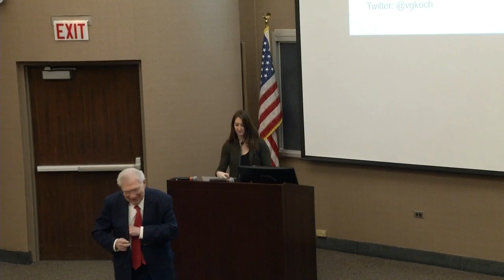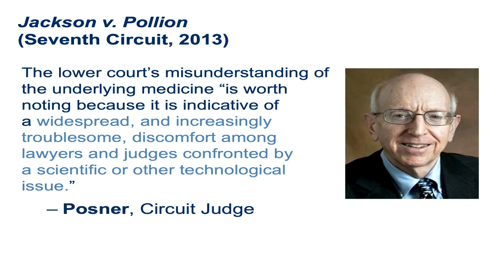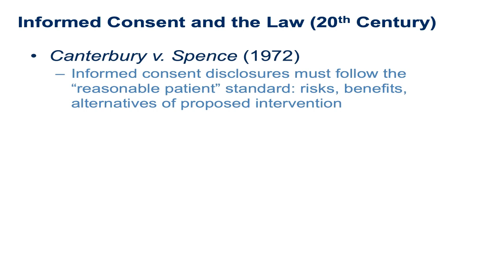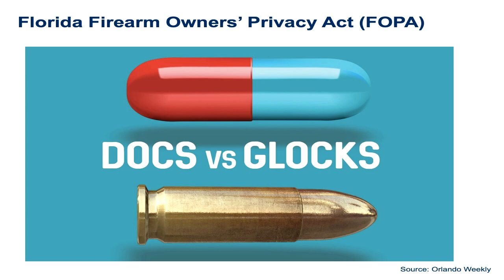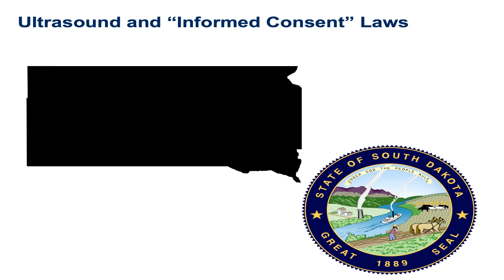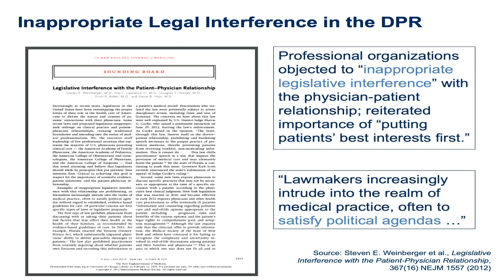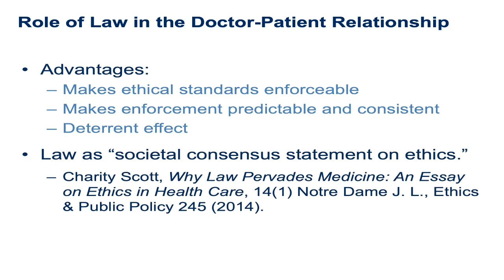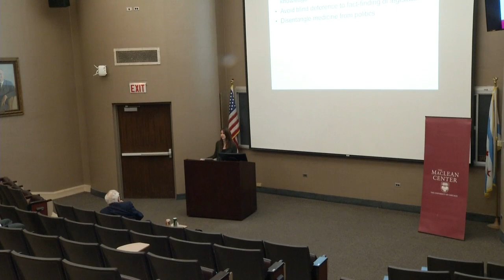Valerie Gutmann Koch: 21st Century Legal Changes and Challenges to the DPR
Valerie Gutmann Koch of the MacLean Center's talk on the 21st Century Legal Changes and Challenges to the Doctor-Patient Relationship.

This talk was given on February 19, 2020.